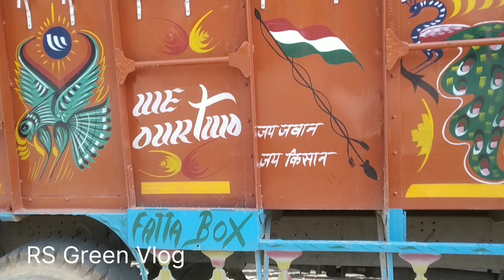12 टायर ट्रक 2015 मॉडल बिक्री